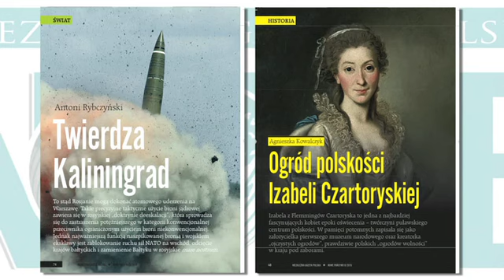Skąd bierze się pogarda elit dla biednej Polski